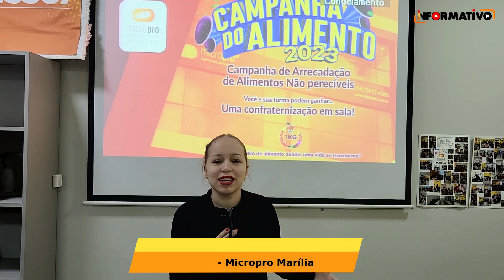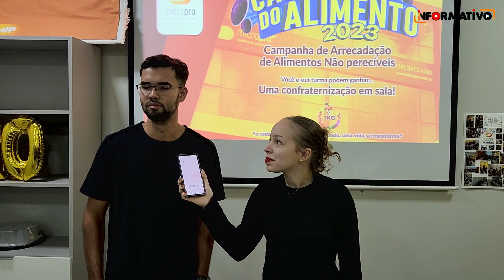iNFORMATIVO MICROPRO MARÍLIA - ESTRÉIA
ESTÁ NO AR O INFORMATIVO MICROPRO MARÍLIA
E Hoje você vai ver...
ELE CHEGOU...
Conheçam o mais novo integrante do canal Micropro - Marília.

Confira também...
INPIRE-SE, com Professor Mário.

BORAAAA

⚠️ Toda Segunda tem vídeos novos aqui no canal sempre às 17:00hr ⚠️